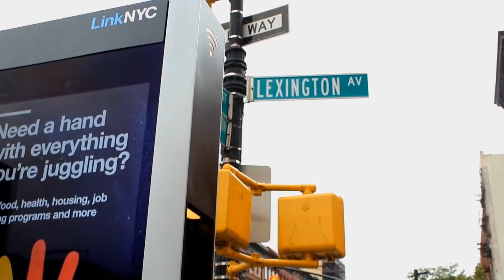Street Judge Season 3 Episode 2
All new season All new artists and even some new Hosts. Don't miss any up and coming episodes with